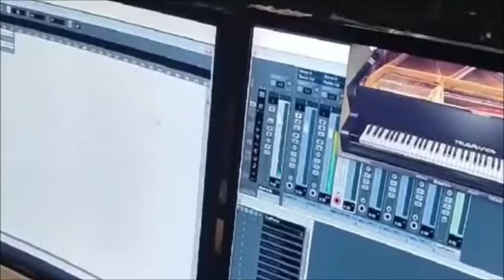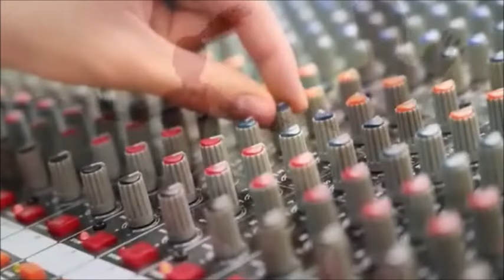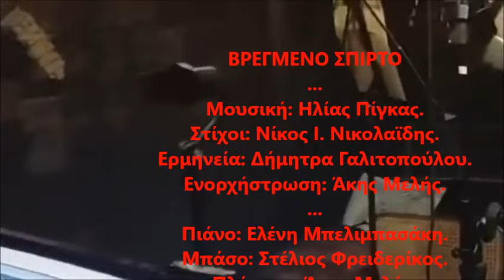"ΒΡΕΓΜΕΝΟ ΣΠΙΡΤΟ"@ΔΗΜΗΤΡΑ ΓΑΛΙΤΟΠΟΥΛΟΥ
ΒΡΕΓΜΕΝΟ ΣΠΙΡΤΟ
Μουσική: Ηλίας Πίγκας.
Στίχοι: Νίκος Ι. Νικολαϊδης.
Ερμηνεία: Δήμητρα Γαλιτοπούλου.
Ενορχήστρωση: Άκης Μελής.

Πιάνο: Ελένη Μπελιμπασάκη.
Μπάσο: Στέλιος Φρειδερίκος.
Πλήκτρα: Άκης Μελής.
Kρουστά: Στέφανος Χατζηαναγνώστου.

Μπουζούκια και μπαγλαμά
παίζει ο Συνθέτης Ηλίας Πίγκας.

Φωνογράφηση – Ηχογράφηση
Μίξη ήχων – master: Άκης Μελής
Earth Sound Studio, Αθήνα.

Ηχογράφημα διάρκειας: 3.22΄
Date: 12 / 02 / 2024
ISRC: GRΝΙΝ 2400076

Παραγωγή:
ΕΚΔΟΣΕΙΣ ΝΙΚΟΛΑΪΔΗ – ΜΟΥΣΙΚΕΣ ΠΑΡΑΓΩΓΕΣ

Βρεγμένο σπίρτο που δεν ανάβει,
ναυαγισμένο μοιάζεις καράβι…
Πες μου τι τρέχει, τι μαγειρεύεις
και τα φιλιά μου πια δεν γυρεύεις!...

Αν σε τσακώσω να φιλάς
και ν’ αγκαλιάζεις άλλη,
θα φάει η μύγα σίδερο
και το κουνούπι ατσάλι!

Όλο βαριέσαι κι όλο νυστάζεις,
δεν με χαϊδεύεις, δεν μ’ αγκαλιάζεις…
Κι όταν τη νύχτα ζητάω κι άλλα
γυρνάς τη πλάτη… μένω μπουκάλα!